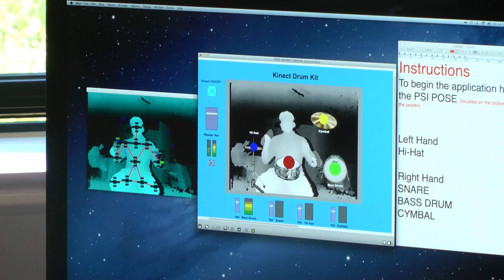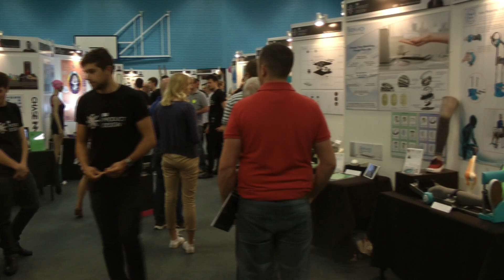Festival of Design and Technology 2015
Creations and designs by final year Bournemouth University students were on display at the Festival of Design and Technology.
The Festival, which was open to the public and industry, is a showcase of work created by around 200 design and creative technology students.
For more visit fodt.bournemouth.ac.uk